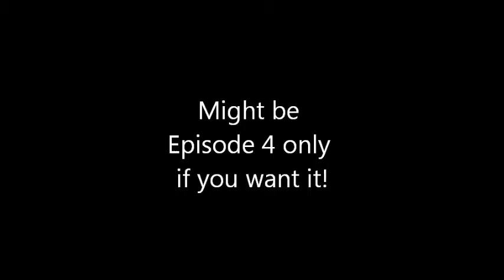EP 3 Tom and the Watch goes Missing